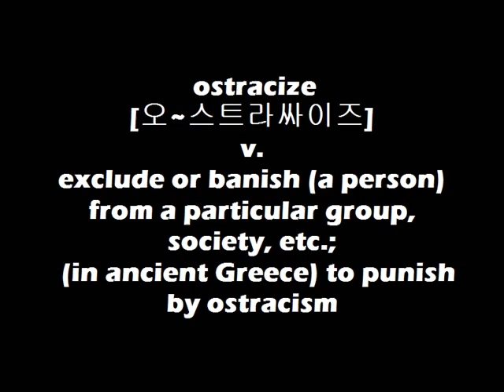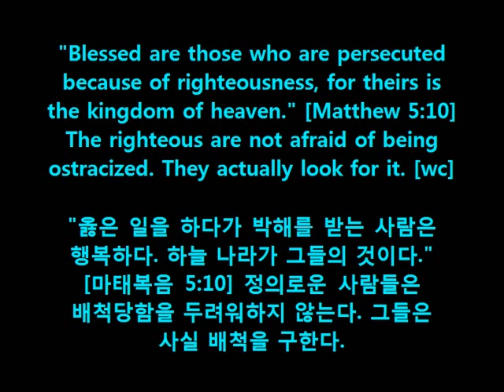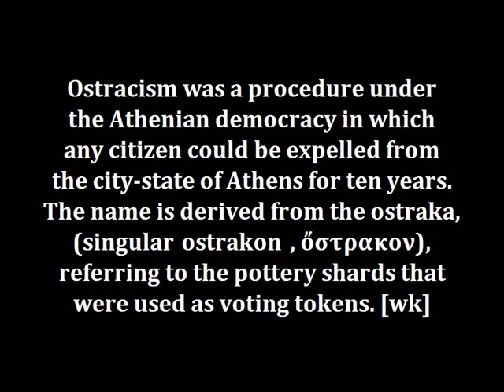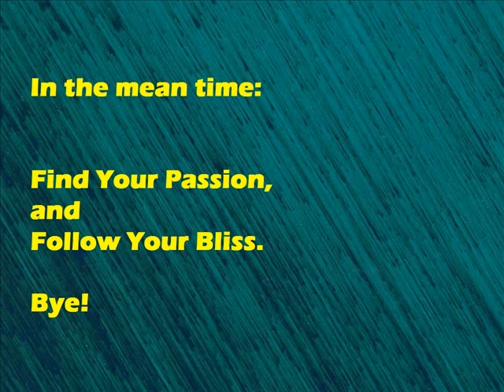Dr. Choi's WordBank [ostracize]